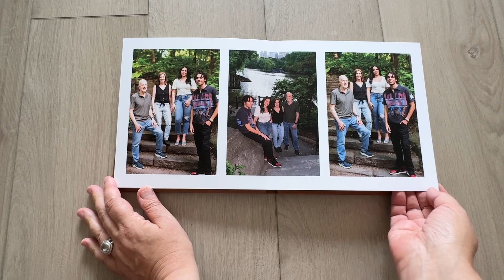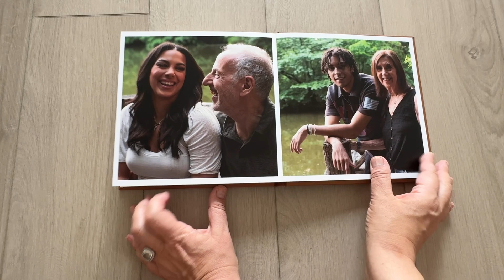8.75 "x 8.75" Honey Leather Lay-Flat Album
Just a family in the city living their best life. Shot on location in Central Park at magic hour. Not quite dusk, not quite afternoon. That beautiful time of day when everything just glows. Album made in USA. Printed locally on the HP Indigo on Ultrathick paper in bright-white.